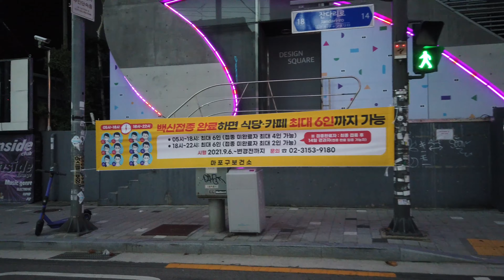[4K] 홍대 뒷골목 카페거리의 풍경이 궁금하지 않으세요? 함께 걸어요 Walk with me on Cafe street in the back alley of Hongdae.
🎥 본 영상은 2021년에 촬영된 것입니다.
지금 아프리카 여행을 마무리 하며 더이상 노트북으로 편집을 할 수 없어서 미공개 업로드 되었던 영상을 공개합니다.
양해 바랍니다. 4월 1일 한국에 도착합니다.

🎥  Do you like the my video?
💞また、あなたはいつでも私のチャンネルの成長を手助けすることができます。ビデオの購読といいねとコメントといいね。そのためのお金は必要ありません。
💖 此外,你亦可在视像档案中加入「订阅与点赞」,以协助我的频道成长。
💝 นอกจากนี้คุณยังสามารถช่วยให้ช่องทางของฉันเติบโตได้เสมอด้วย SUBSCRIBE & LIKE บนวิดีโอและ COMMENTไม่จำเป็นต้องใช้เงินสำหรับเรื่องนั้น